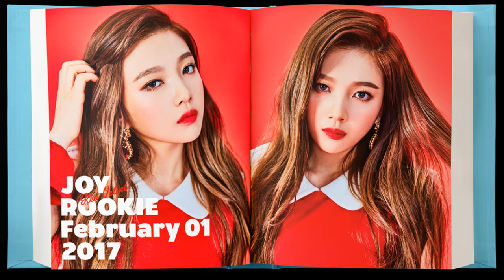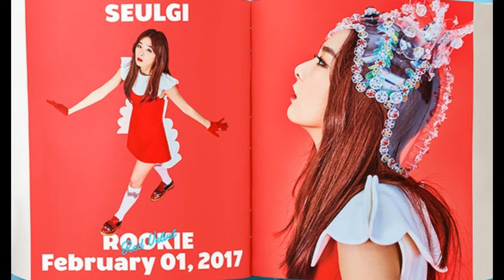Red Velvet Rookie ( Male version)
Hi this is Kpop male version and nightcore :D ¡¡¡¡